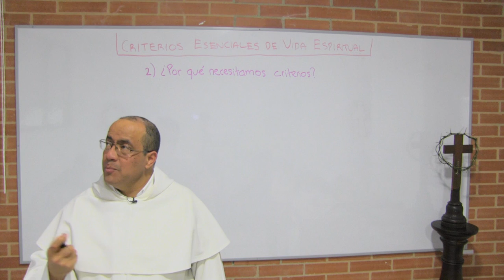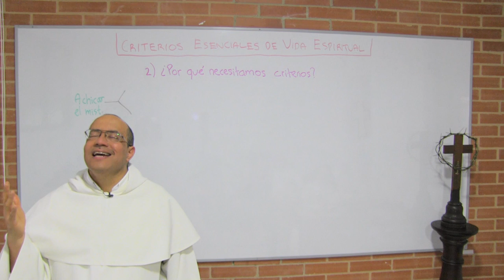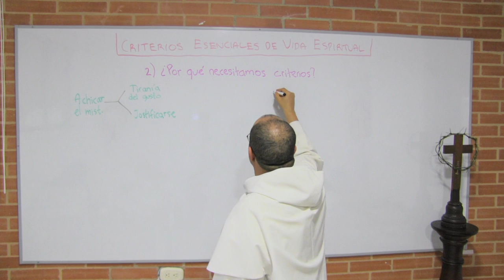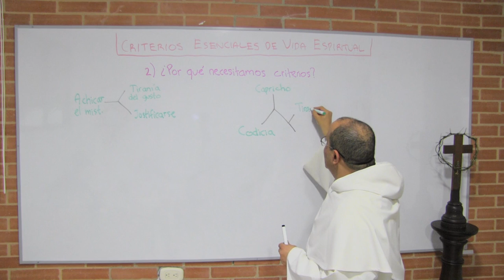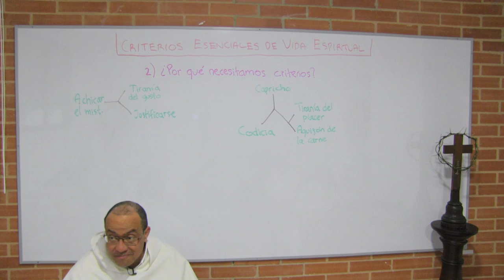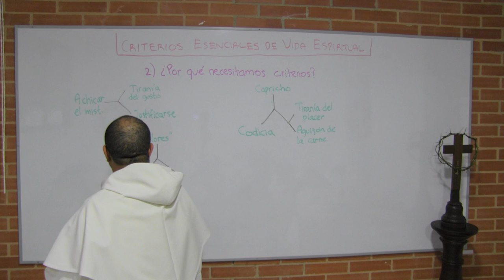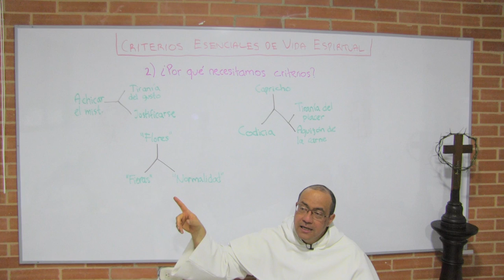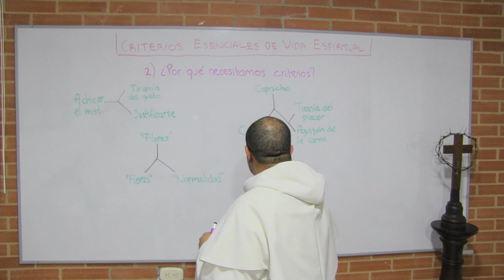DKmino Espiritual 02 - Por qué necesitamos criterios en la espiritualidad